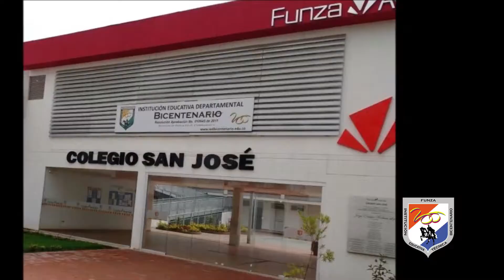Grados Bicentenario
Obra:
Compositor:
Banda / Grupo:
Director:

Fundación Cultural Crisálida
Proyectos Crisálida

Victoriano Valencia Rincón
Jose Rafael Pascual Vilaplana
Ferrer Ferran
Jacob de Haan
Frank de Vuyst